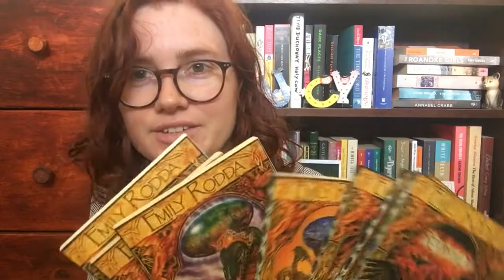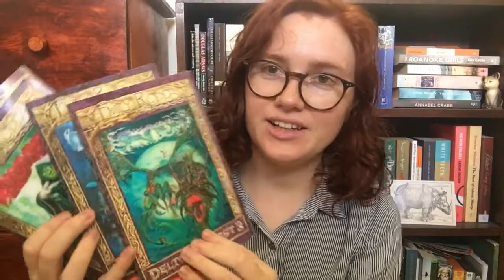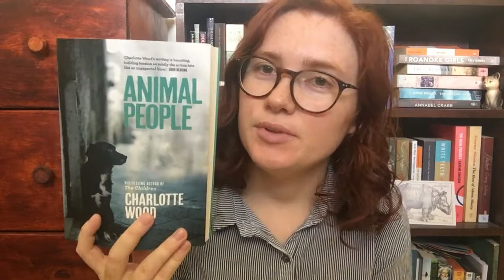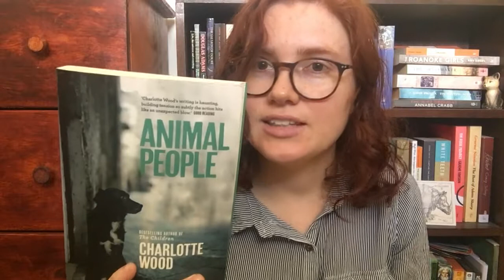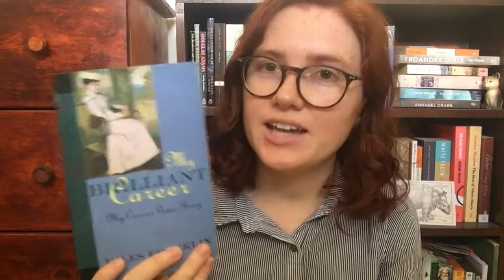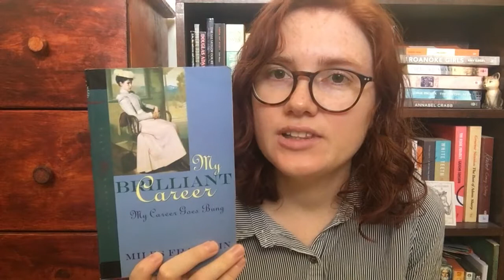December Reads | 2017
I finished the year off by reading some books I actually enjoyed!

Books mentioned

My Brilliant Career & My Career Goes Bung by Miles Franklin

Music
Nighttime Stroll by Artificial.Music